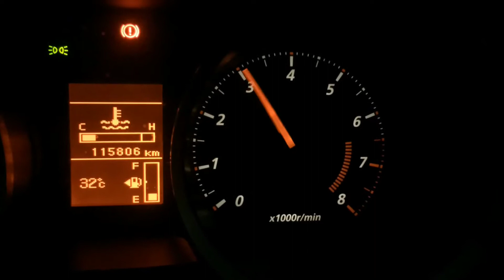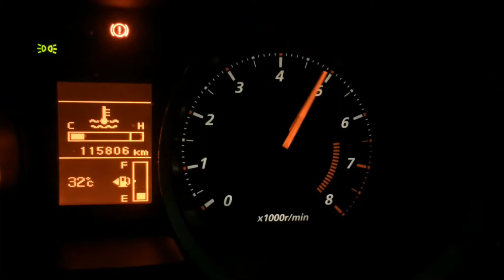2010 Mitsubishi Lancer catback